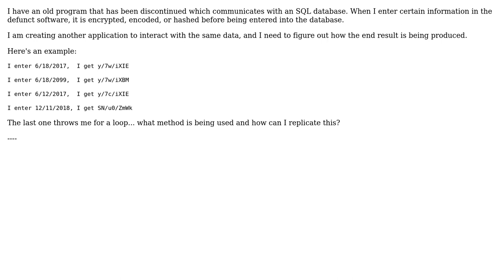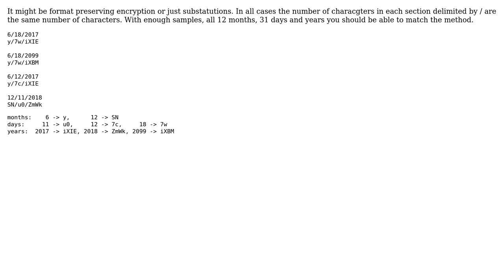Encryption or Hashing of Date Value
With thanks & praise to God, and with thanks to the many people who have made this project possible! You are responsible for your own actions.